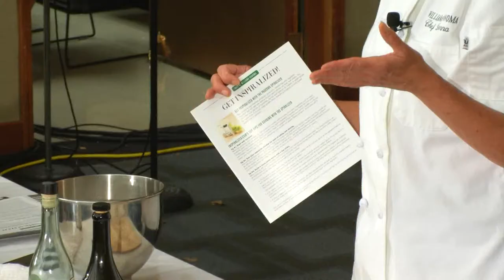What's Cooking? - Tools and Techniques from the Williams-Sonoma Kitchen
Thursday October 2nd set the date for the first offering of this year’s “What’s Cooking?” program, featuring tools and techniques from the Williams-Sonoma Kitchen. Chef Donna Hollis showed off an appliance called the “spiralizer”, as well as tips for preparing meals for the holidays. Tune into this informative program to learn how to create some delicious treats!